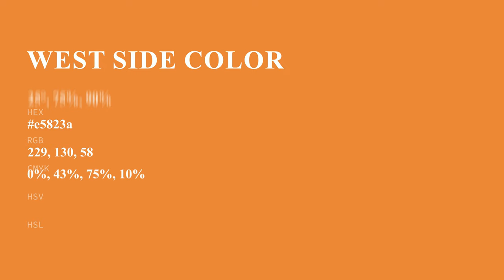West Side color e5823a hex color - Orange color - Cool color e5823a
What color is West Side ? e5823a hex color - Orange color - Cool color e5823a

Hex e5823a Color Code is also known as West Side color.